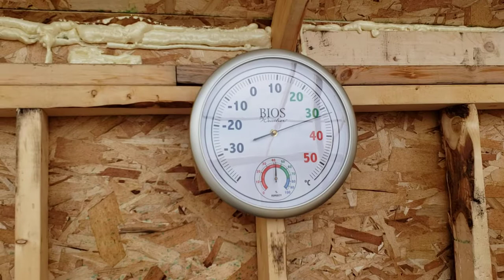Virtual Tour: The Greenhouse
Here is my virtual class tour with Mrs. Krohn.  In this video we go over the design of the greenhouse, and how it was made just for our climate in Lily Plain, Saskatchewan.